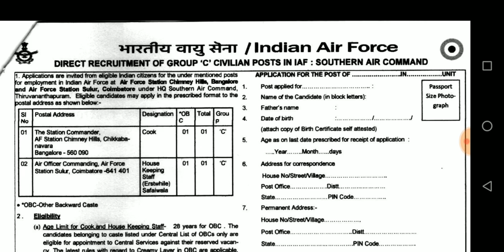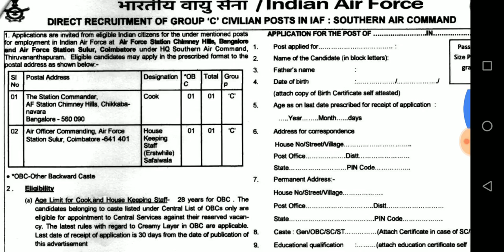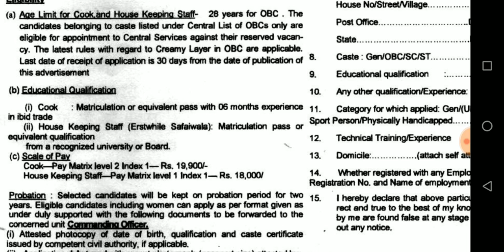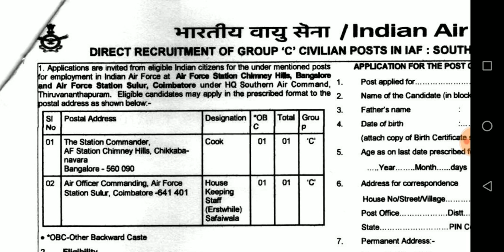Indian Airforce Recruitment 2019| All India | 10th pass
Indian Air Force group c recruitment 2019
Indian Air Force group c vacancy
Air Force groupc vacancy 2019